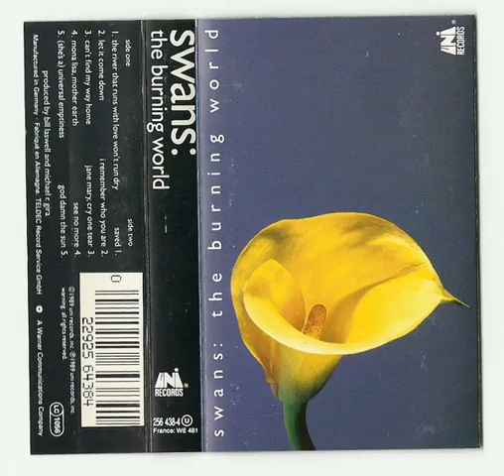swans She s A Universal Emptiness